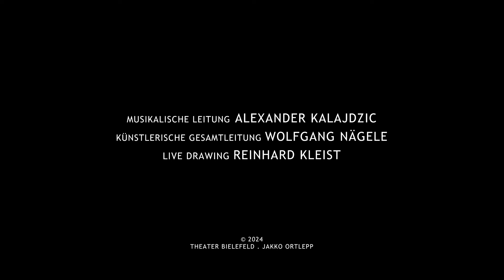JOHANNA AUF DEM SCHEITERHAUFEN – Theater Bielefeld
Johanna Wokalek, bekannt aus Kino (Die Päpstin u. a.) und TV, spielt die Titelrolle in Arthur Honeggers Oratorium Johanna auf dem Scheiterhaufen (Jeanne d’Arc au bûcher) in der Rudolf-Oetker-Halle. Das Werk besticht durch seine originelle Mischung aus Mysterienspiel, Melodram, Oper und Oratorium, durch seine kinematografischen Szenen, seine Symmetrie und Steigerungswelle. Das Besondere an der Bielefelder Neuproduktion als Lichtspieloper ist das Live-Drawing von Reinhard Kleist. Der mehrfach preisgekrönte Berliner Graphic Novellist wird während der Aufführungen zu den Szenen des Oratoriums Zeichnungen anfertigen, deren Entstehen das Publikum auf der großen Leinwand miterleben kann. Zusätzlich werden Übertitel eingeblendet, um dem Plot zu folgen.

Nur noch 2x: Am 23.01. und 26.01. Alle Infos und Karten